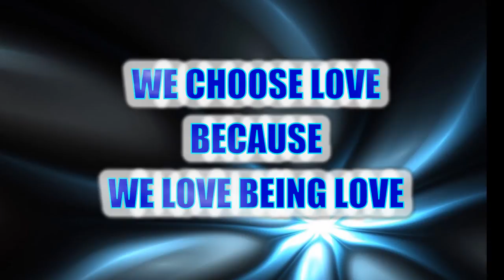MIRACLE WATERFALL 528HZ + 7HZ (YOU WILL FEEL HEALING)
ST-SAUVEUR MIRACLE WATERFALL-THE AMAZING EXPERIENCE OF RELAXATION DEEP SLEEP TRANSFORMATION.''YOU WILL FEEL IT'' WHEN YOU WAKE UP IN THE MORNING OR AFTER YOUR NAP!HEART TO EARTH HEART SOURCE OF LOVE HEALING//COEUR AU COEUR DE LA TERRE SOURCE D'AMOUR DE GUÉRISON